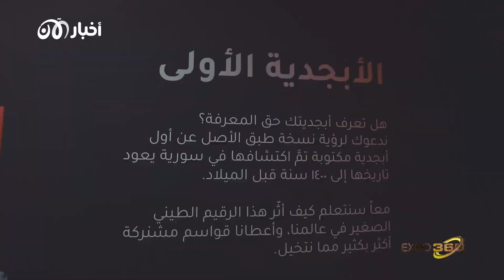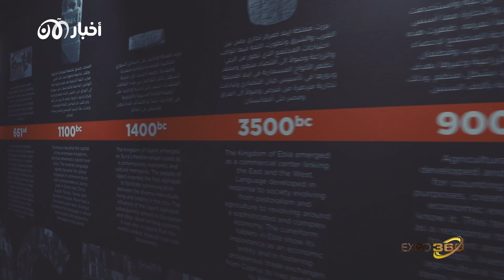إكسبو 360 | ثقافة وفن وحضارة، تعرفوا على الجانب الآخر من إكسبو دبي 2020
يعتبر إكسبو دبي محفلا لفعاليات عالمية ومحلية، ويعتبر المعرض أيضا فرصة لعقد مؤتمرات واجتماعات على أعلى المستويات لمناقشة مختلف القضايا. ولكن في ذات الوقت زوار اكسبو من مختلف الأعمار أمامهن فرصة ليتعرفوا على عادات وتقاليد وانجازات 192 دولة، في هذه الحلقة من برنامج اكسبوـ360، نستعرض جانبا مختلفا من اكسبو دبي يأخذنا في رحلة مع الفن والثقافة والتاريخ.